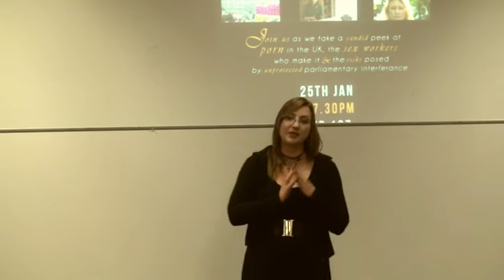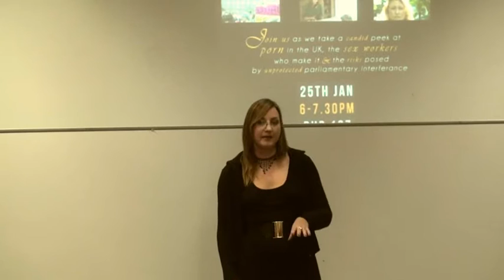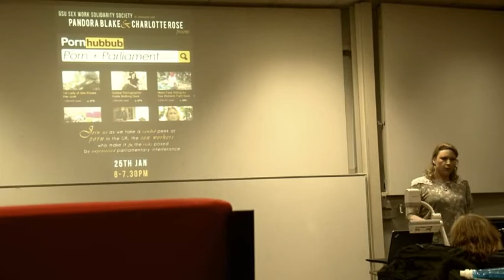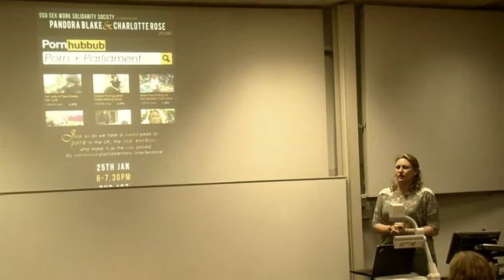Porn & Politics Discussed At Goldsmiths University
Jerry Barnett, Charlotte Rose and Pandora Blake were invited to Goldsmiths University to discuss Porn & Politics with the students about their activism and defending sexual freedoms and civil liberties in the face of censorship and legislation

Filmed by Terry Stephens Follow @PandoraBlake @_Charlotte_rose  @PornPanic and  @NakedTruthGuy

Special thanks to Laura Renvoiz

00:00 Pandora Blake intro and battles with ATVOD

05:50 Backlash and fundraising

07:50 OFCOM appeals, structures and  flaws in ATVOD

09:45 Site closure

11:45 ATVOD closing down

14:00 Charlotte Rose on running for MP

17:20 The Face Sitting Protest

19:30 Pornography & Parental Responsibilities

21:30 Decriminalisation and Scotland

24:10 Problems from activism

27:10 Defending civil liberties

28:45 Ireland criminalising sex work

31:00 Jerry Barnett ATVOD & Strictly Broadband The Netflix of its day

34:00 Battles with ATVOD and business shutdown

39:25 Sex & Censorsip: Porn and terrorism

44:30 Q&A Editorial control culpability

46:30 The business move to clips

48:15 Moving offshore

49:00 Work conditions and lower rates

50:00 content sharing and DIY

53:00 The problems with site blocking

56:00 SOOBs

1:00:00 victimising the sex workers

1:02:52  Sexpressions

1:06:30 The differences between decriminalising and criminalising